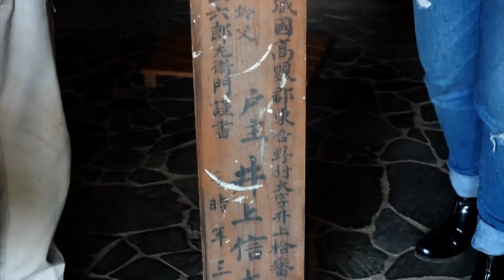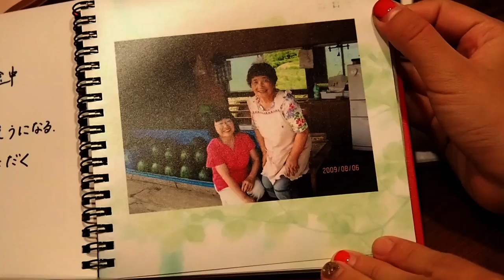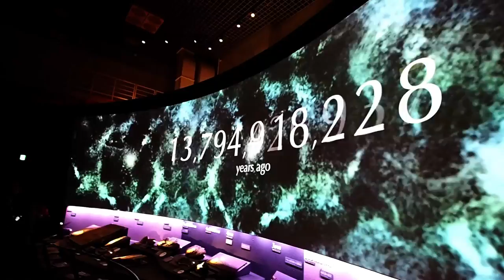สำรวจเมืองฮันโนะและร่ำลาครอบครัวศิลปินญี่ปุ่น (Hanno) EP.14 | Daisuki Japan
สัปดาห์นี้ เราจะเดินทางไปเรียนรู้การทำตะเกียบไม้ ชมบ้านไม้สุดเก่าแก่ ปิดท้ายด้วยการกินนาเบะหมูป่าและร่ำลาครอบครัวศิลปินชาวญี่ปุ่น!